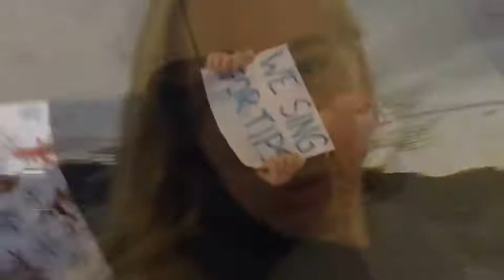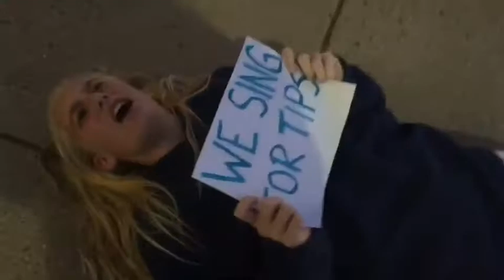We Sing For Tips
Thanks Grace Forbes for filming this. I love you.